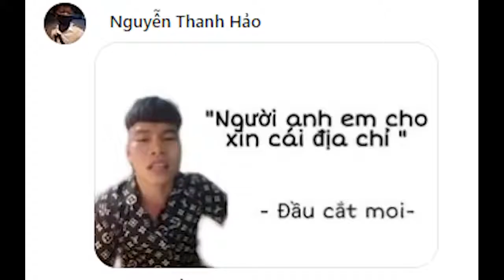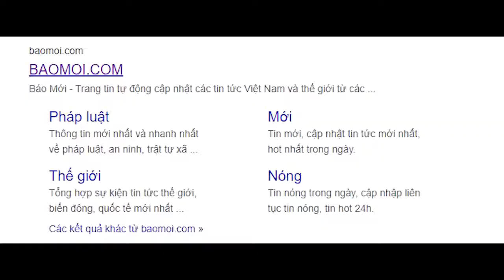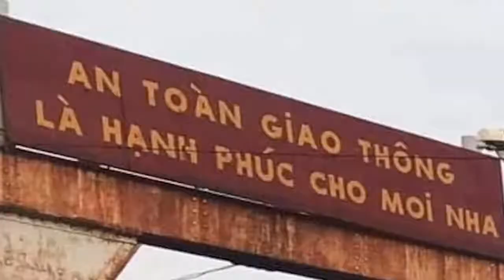Đầu cắt moi Reaction / đầu cắt tóc cực hay và hài hước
đầu cắt moi Reaction
bình luận hài hước
c.on